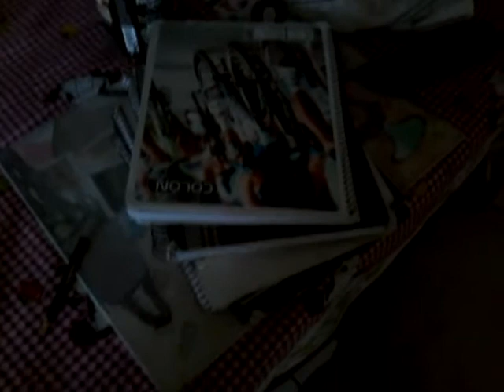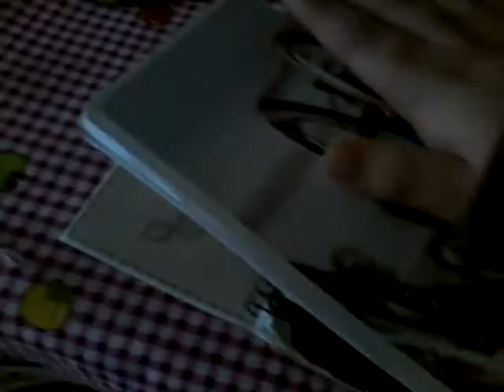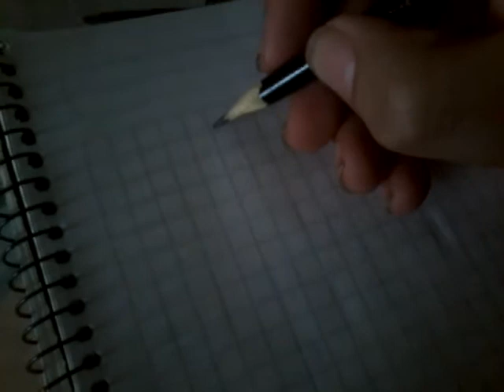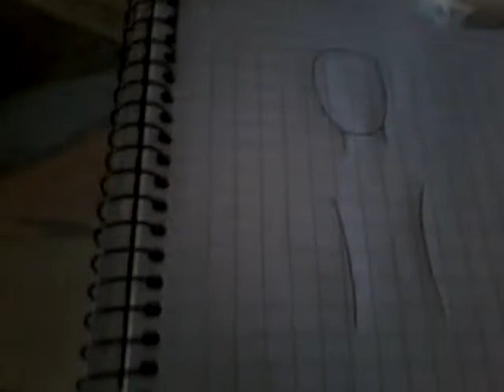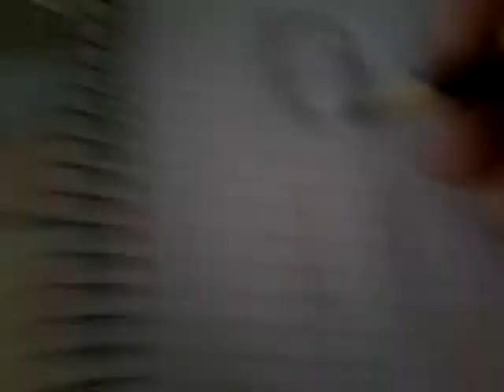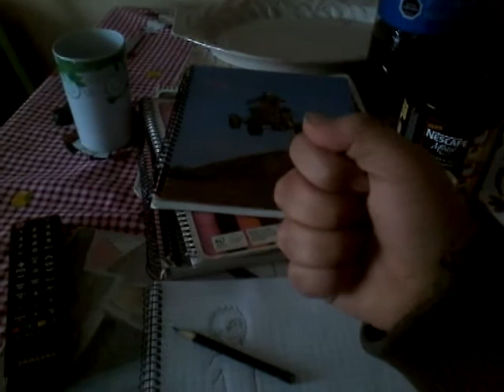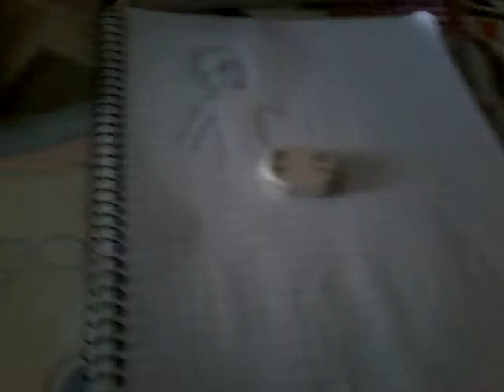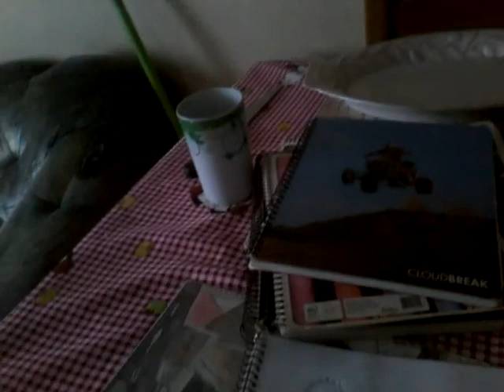aciendo un dibujo para un suscriptor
denle like para la segunda parte